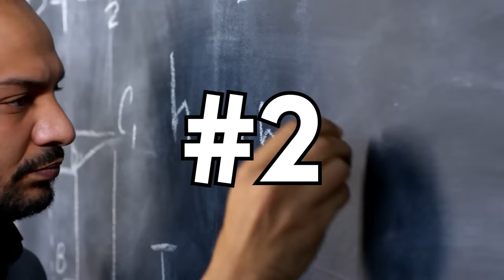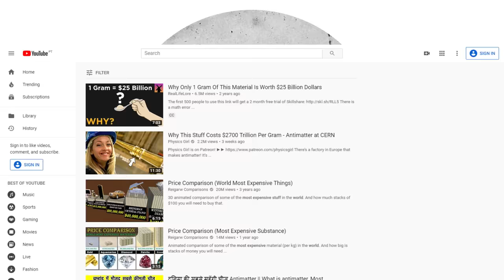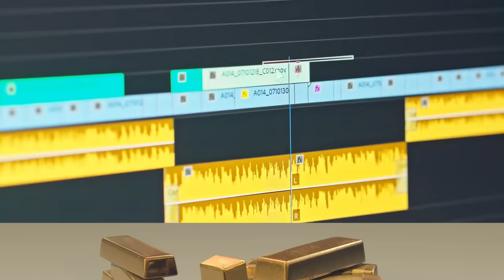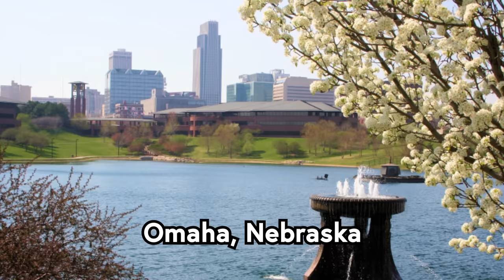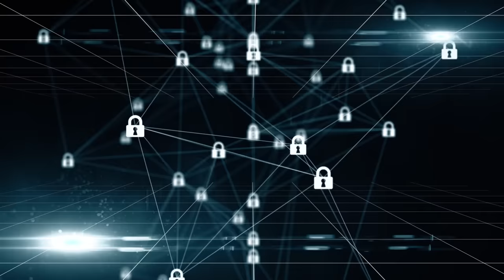What's the Most Expensive Single Thing?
Start browning more easily and safely by signing up for Dashlane for free

Written by Adam Chase